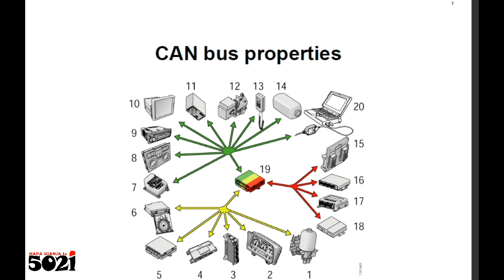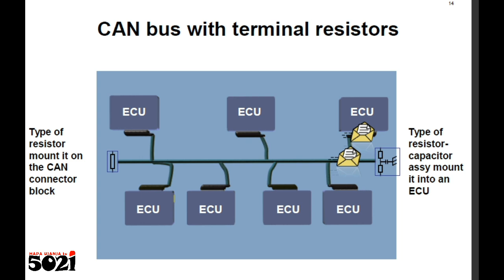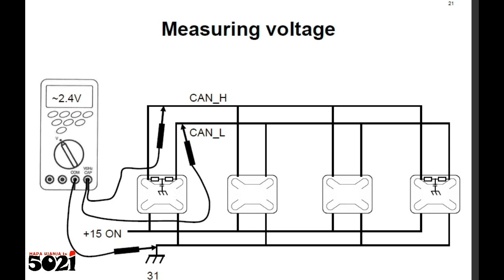SCANIA Electronic Control Units' Ciphers(Presentation💻recap)